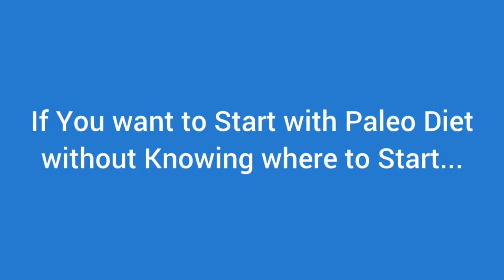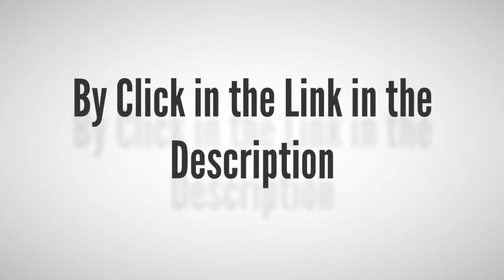Paleo Beginner's Guide - A Free Guide for Beginner of Paleo Diet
What is paleo diet?
Paleo is also known as “the diet of caveman people” – This means you will have to give up the food of modern origin, and only eat foods of natural origin.
If you are in the process of losing weight and fed up with strict diets such as keto or low carb… you can try with paleo diet. Although it is a diet, but it does not require you to abstain too strictly, you can eat any food you love (except for the foods that make you gain weight, and the foods produced by modern times). It makes your eating more comfortable – It is not just a diet, It is also a lifestyle.
You can easily start paleo diet with Paleo Reboot - Paleo Beginners Guide.